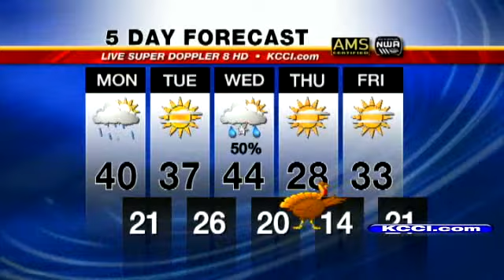Video-Cast: Rain, Freezing Rain Mix